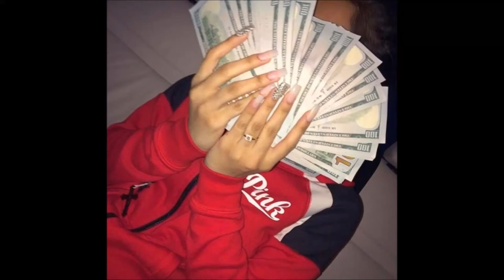🔥[FREE DL] Ｌｉｌ Ｓｋｉｅｓ ｆｅａｔ． Ｌａｎｄｏｎ ｃｕｂｅ ｔｙｐｅ ｂｅａｔ ア中ト ゜ニーい #166